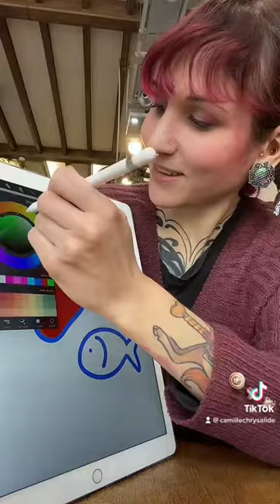Extrait des « challenges » à retrouver sur un autre réseau…